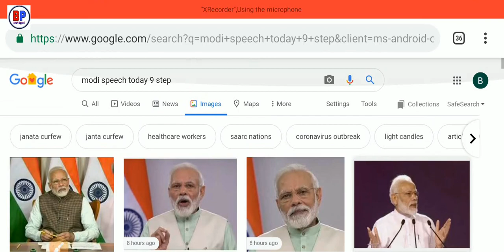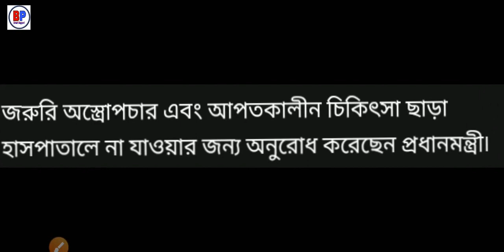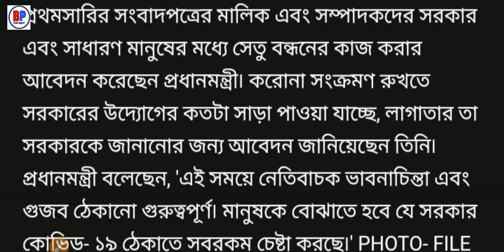আবার নতুন ঘোষণা প্রধান মন্ত্রী latest news 2020 || Narendra Modi again new release latest news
About video:- we are talking about this video

Narendra Modi again realese latest news 2020 full details in bengali
Narendra Modi again realese latest news 2020
Kolkata Narendra Modi again realese 2020
Narendra Modi again realesein bengali 2020
New releases pm modi news 2020
Again release pm modi news2020
Today again pm modi new release news 2020
Pm modi today realese news 2020
9 minutes news of pm modi 2020
Pm today news 2020
Again release pm modi news 2020
BP Smart Support
BPSmartSupport